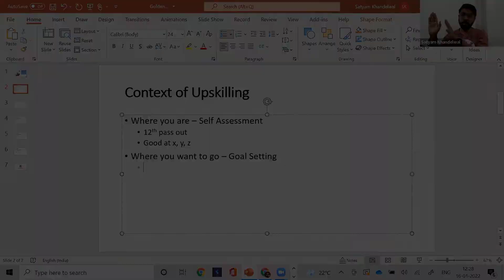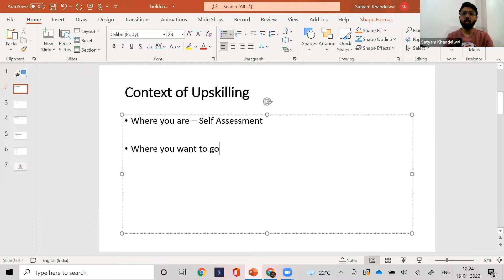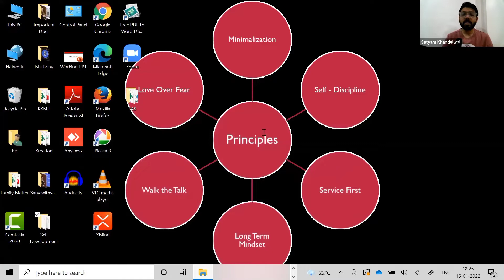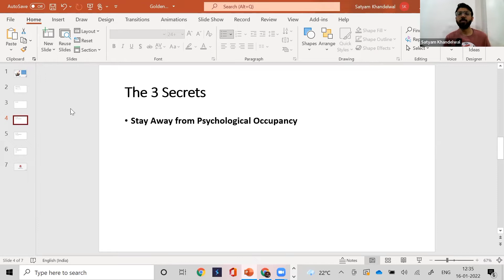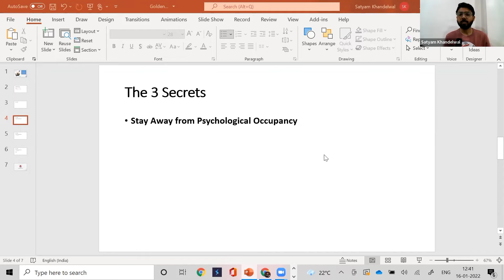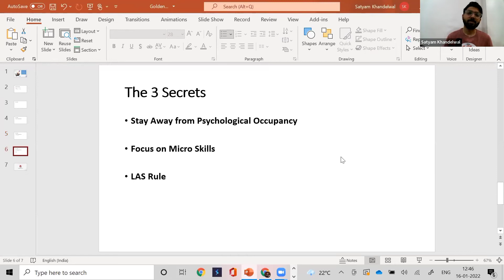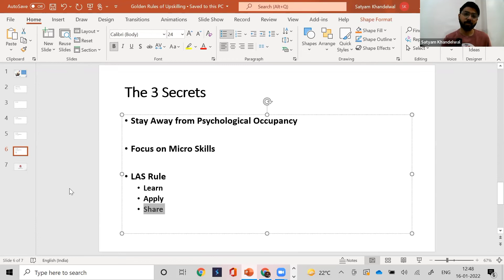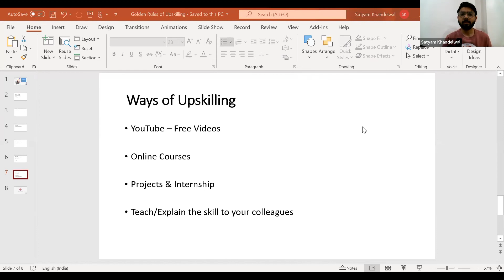Golden rule to learn a new skill quickly by Satyam Khandelwal | Buddy4study | 2022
Want to achieve your Goal but Missing the Right Skills !!!
Don't worry we have got your back!!
Watch the "Weekly Mentorship Sessions'" with Internationally Certified Career Coach, Mr. Satyam Khandelwal & know more about the Golden Rules of Upskilling.

About Buddy4study

Buddy4Study, since 2011, is endeavouring to bridge the gap between scholarship providers and scholarship seekers. As India’s largest scholarship portal, the platform helps more than 10 million montly visitors on our platform with scholarship information and application assistance. Backed by a robust scholarship search engine, Buddy4Study also helps students to find scholarships which match with their profile.